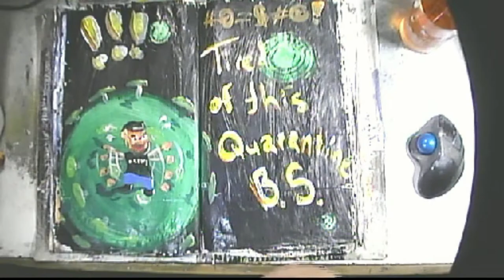Art Journal Time Lapse: The Mask MMMPH MPHM MMMPHMM MPH!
This week, Girl2 and I painted together. She's been painting a lot lately and I love it! I did an art journal entry about wearing a mask and she paints an alien night sky.

Song Credit is The Stranger by Billy Joel

Each week I produce The Artistic Biker Live! on Twitch, then upload the edited videos here. There's usually a brief beginners art tutorial, and then I demonstrate the technique, and then practical application of the lesson in my art journal. I use everything from graphite pencil and charcoal, watercolors, acrylics, spraypaint, I've even used valentine's candy. So what are you waiting for?